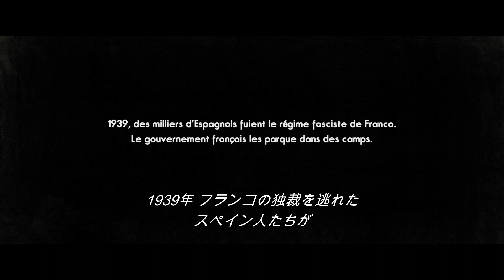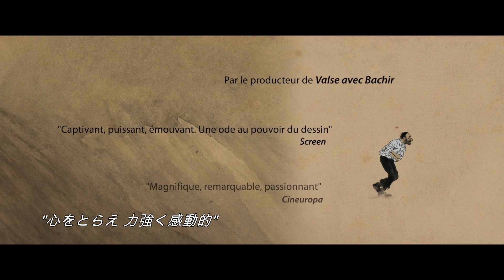『ジュゼップ』予告編 ビデックスJPで配信中！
『ジュゼップ』はビデックスJPで配信中！

【期間限定】『第１１回　マイ・フレンチ・フィルム・フェスティバル』ユニフランスが世界中で展開するオンライン映画祭「マイ・フレンチ・フィルム・フェスティバル(myFFF)」開催中！最新のフランス映画‹短編作品›は今だけ無料でお楽しみ頂けます！

■あらすじ
1939年2月、おびただしい数のスペイン共和党員がフランコの独裁から逃れようとフランスに押し寄せた。フランス政府は政治難民となった彼らを収容所に押し込め、冷遇する。そんな中、有刺鉄線で隔たれた憲兵と絵描きの間に友情が芽生える。1910年にバルセロナで生まれ、1995年にニューヨークで没した実在のイラストレーター、ジュゼップ・バルトリの人生を描いたアニメーション。